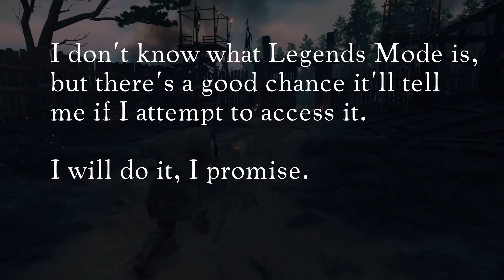Ghost of Tsushima [Blind/Hard] | 005 - Ishikawa Sensei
Wherein we seek help from the reclusive Ishikawa Sensei and search for his missing student.